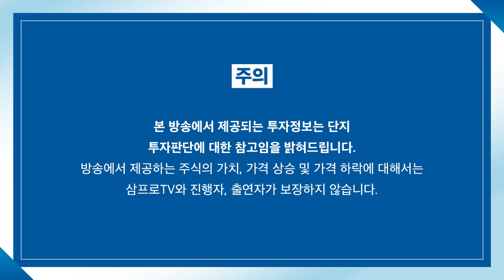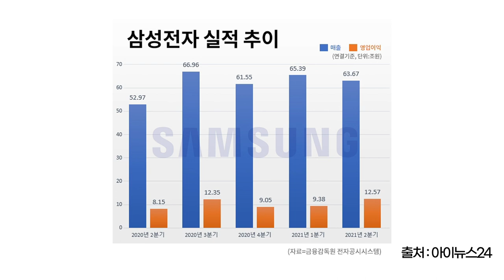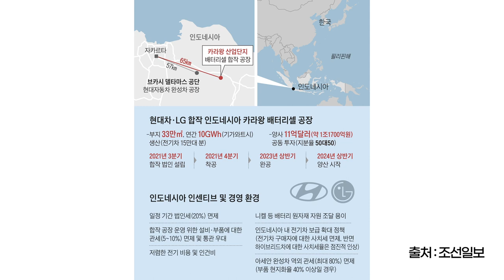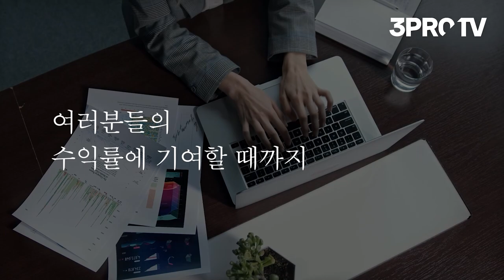[뉴스3] 美 성장률 기대 못미쳤지만…3대지수 일제히 강세